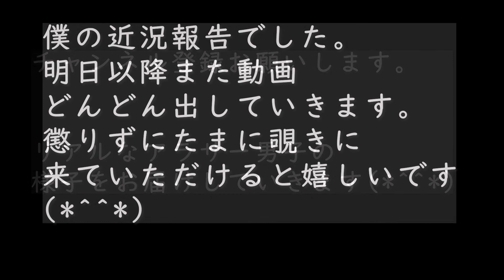【近況報告】正社員になり、残業ばかりの俺が一杯の親子丼で生活が一変したw【派遣切りからの逆襲】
正社員になり8ヶ月。毎日残業のうえ、コロナの影響でテイクアウトのお店しか夕食をゲットできません。そんな時、あるものに出会いました。

派遣切りから再就職を果たしたアラサーの姿を覗いてみてください。

リアルなアラサー男子の人生、生活を覗き見していただくコンセプトは変わりません。

就活ルーティーン!!【派遣切りから45日目】!! 　アラサー×派遣社員×コロナNo.8!! フリーター必見【転職vlog】

【失業まで1日】派遣切りNo.11  初面接はZoom！その手ごたえは!? 第一志望！アラサーフリーターが就活始めました。転職。

その他の参考にしているチャンネルもご紹介いたします。

【ルーティン】就活に全落ちしてやる気を失ったリアルな就活生の一日【日常vlog】

【派遣切り】1人暮らしＯＬが失業について食べて飲みながら話す動画〜

他のアラサーや、フリーターの方のチャンネルなども見て勇気づけられています。
私がよく拝見する、おすすめの方の動画をご紹介します。

33才フリーター（しかも学歴・職歴・免許なし）でも人生論を説きたい

20代後半フリーターからの就職とかめっちゃ余裕ですよ＊経験者が語る